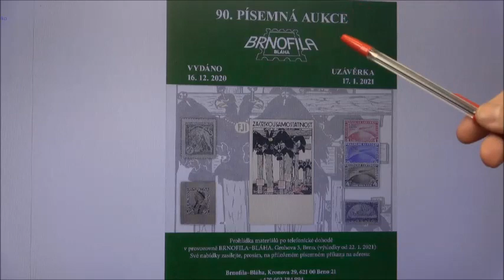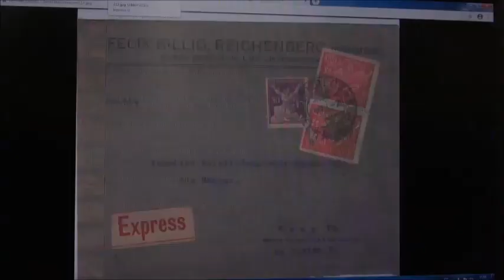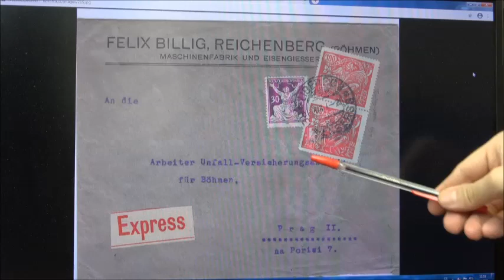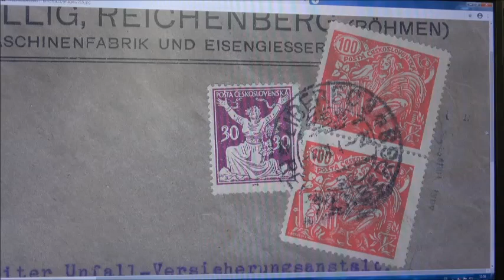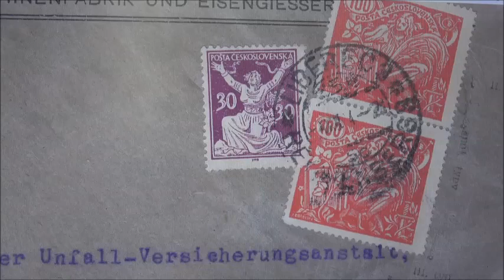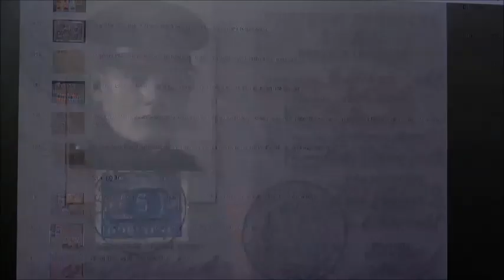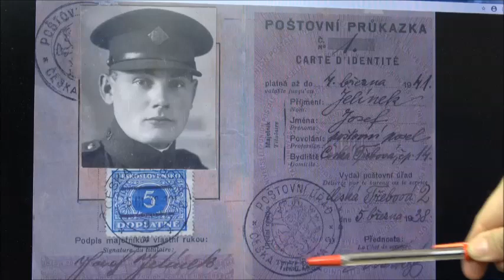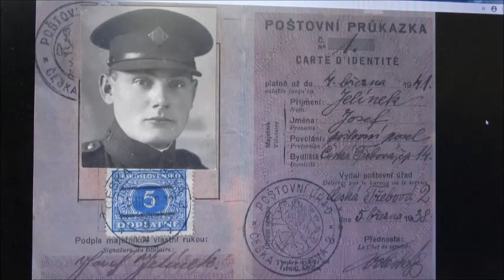2021-01-17 Aukce FILATELIE BRNOFILA Bláha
Komentáře předsedy zapsaného spolku NEWSPHILA pana Jiřího Neumanna (ze dne 15. ledna 2021) k některým aukčním položkám (z období první Československé republiky) 90. písemné aukce "BRNOFILA Bláha" pořádané v Brně dne 17. ledna 2021.